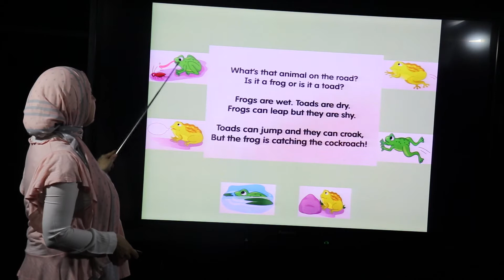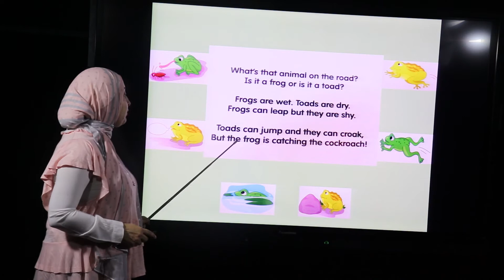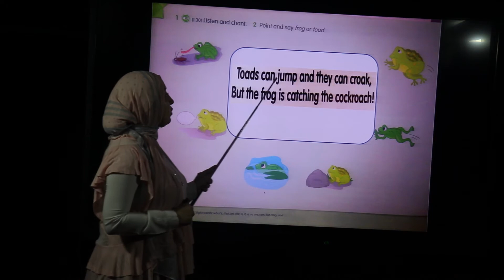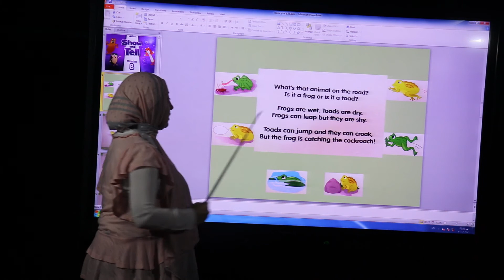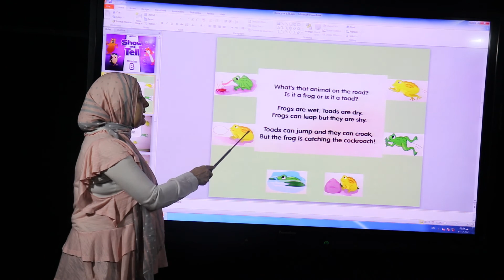الحضانه الانجليزيه kg 2 منار صلاح show&tell p 36 oa stny